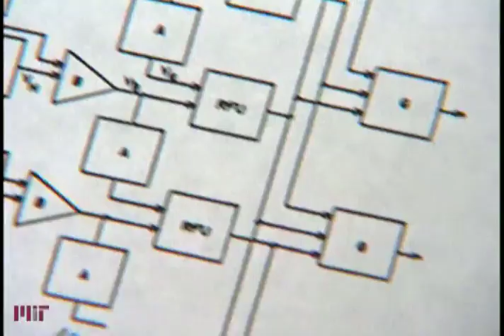Carver Mead, Winner of 1999 Lemelson-MIT Prize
A trigonometry book and electrical equipment from a power plant was all Dr. Carver Mead needed to whet his appetite for math and physics as a child. Traversing the Sierra Nevada Mountains to attend the California Institute of Technology as a young adult, Mead embarked on a lifelong journey in physics and microelectronics—where he would revolutionize the semiconductor industry with very-large-integrated circuits. In 1999, he was awarded the $500,000 Lemelson-MIT Prize.